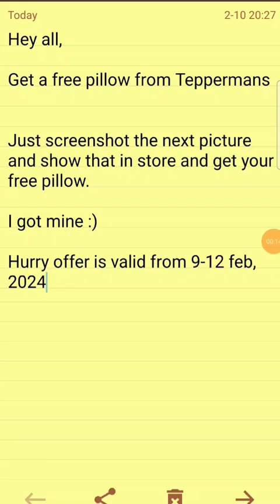free pillow from Teppermans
Get a free pillow from Teppermans

Just screenshot the next picture and show that in store and get your free pillow.